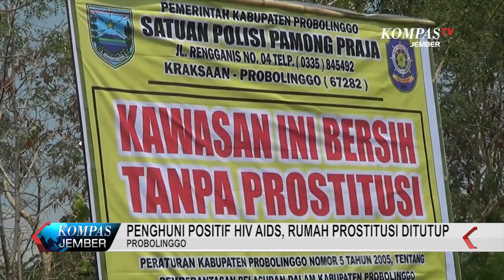3 PSK di Desa Klampokan Probolinggo Positif HIV AIDS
Rumah penyedia layanan prostitusi di Desa Klampokan Kecamatan Besuk Kabupaten Probolinggo Jawa Timur, disegel oleh pemerintah setempat. Petugas juga menyegel sebuah rumah di Desa Besuk Agung Kecamatan Besuk, yang diduga kuat juga menjadi tempat prostitusi. Penyegelan dilakukan karena 3 dari 6 wanita terduga PSK di Desa Klampokan positif mengidap virus mematikan Hiv Aids.